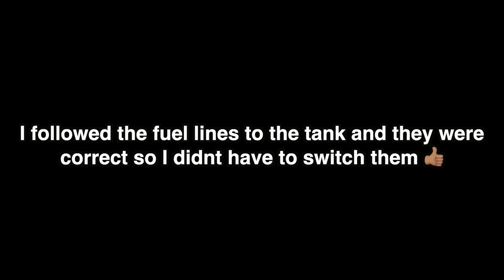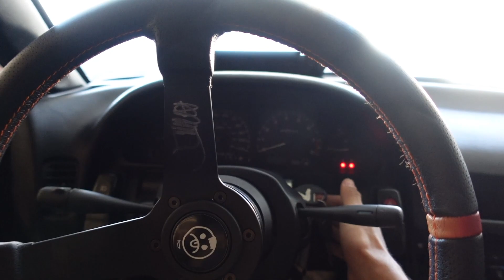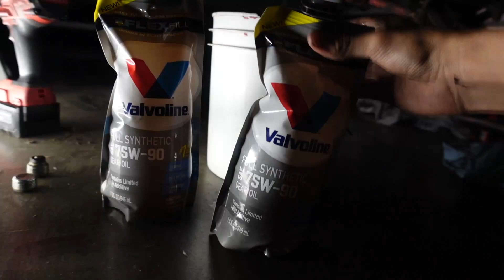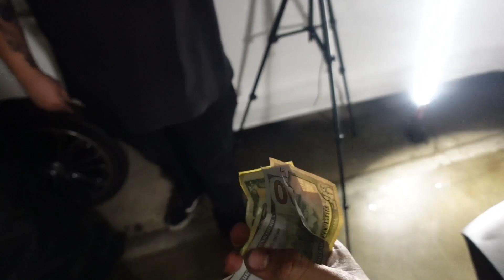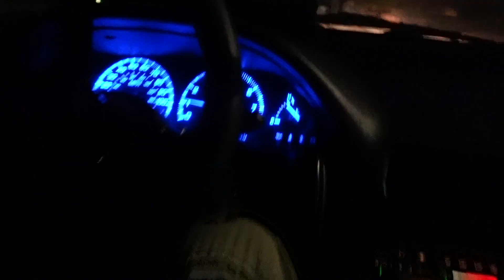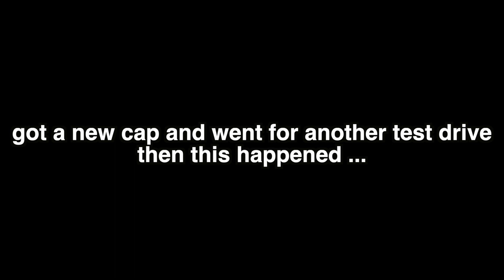MY 240SX FIRST DRIVE IN A YEAR !!!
Whats up, in todays video I finally get my 1990 Nissan 240sx running!!! it feels great but I still have some minor details to work out, tune in next week to see what happened to the 240!